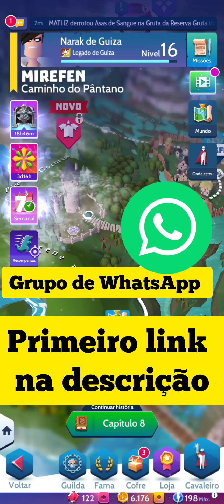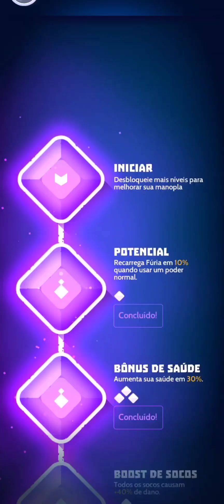Knighthood Dicas para iniciantes| Como vencer O Cogumelo gigante OMPHALOTUS REX de Primeira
PARTICIPE DO NOSSO GRUPO DE CAVALEIROS.
Grupo de wadzap exclusivo Knighthood

Knighthood é um jogo extremamente atualizado, suas novidades são praticamente semanais.
mas além dos seus eventos ocorrem atualizações que podem mudar completamente a forma e a experiência na gameplay.

Qual é na história de KNIGHTHOOD?
Como entrar em uma Guilda que vale a pena?

Eu sou Eliseu Rodrigo e se quiser me conhecer melhor siga em minha rede social.

Knighthood é um jogo de celular disponível gratuitamente para Download na plataforma da Playstore. Links abaixo.

Esse jogo tem uma lore muito bem desenvolvida, mas não muito explorada.
Um jo de Farm, Knighthood em formato de RPG traz personagens que se entrelaçam numa intriga de reinos e mundos poli-dimensionais que estão disputando as terras de Astellan, Mirefen, Pico branco e Reino do Fogo.

Vamos conhecer essa aventura juntos.
Game play de Knighthood é aqui.